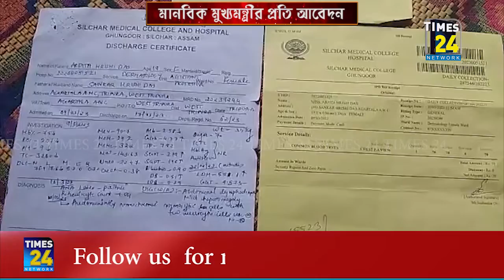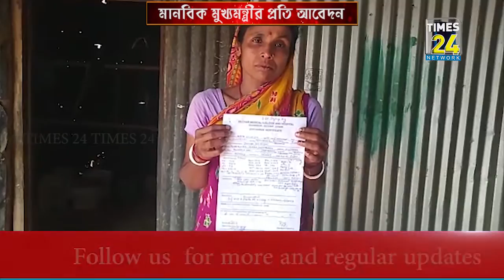মেয়ের জীবন ভিক্ষা চেয়ে মুখ্যমন্ত্রীর কাছে আর্তনাদ এক মায়ের।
মেয়ের জীবন ভিক্ষা চেয়ে মুখ্যমন্ত্রীর কাছে আর্তনাদ এক মায়ের। গভীর অসুস্থ মেয়েকে চিকিৎসা করাতে সর্বস্ব শেষ শহরতলীর আড়ালিয়ার এক গরীব ঋষি পরিবারের।